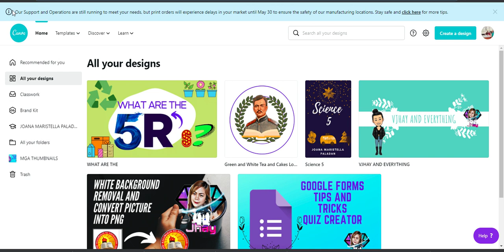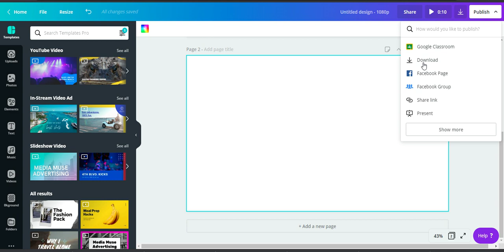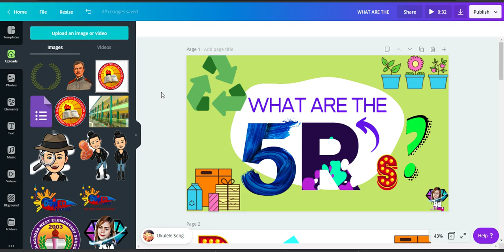how to make instructional Videos?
thank you for this site...;')